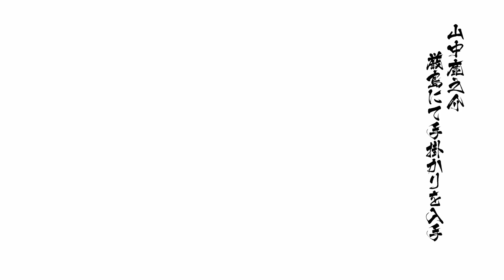Sengoku Basara 4 Sumeragi (戦国BASARA4皇)(PS4)(JP) - #47 Sandy Motonari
When the name Carmen San Diego is cool...
NO, the new trend is Sandy Motonari...